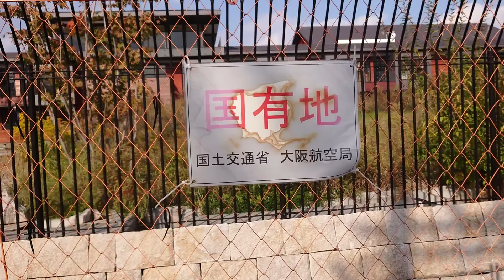森友学園（２０２０ １１月） 現在の森友学園 近くには立派な公園もありました。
建物は立派に出来上がっていて、もったいない感じがしました。森友学園